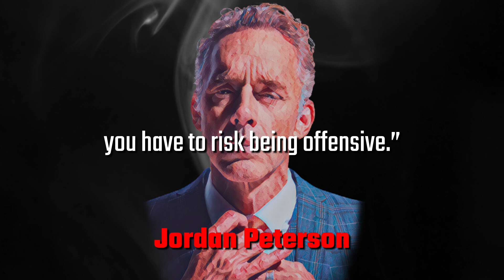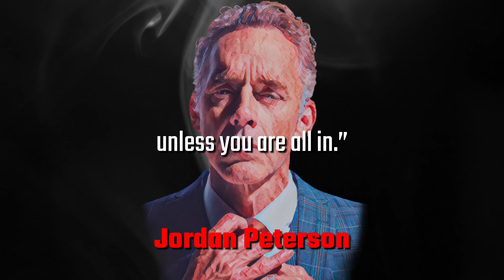Jordan Peterson Quotes on Life (Wisdom Radio)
Jordan Peterson quotes on life

Who is Jordan Peterson?